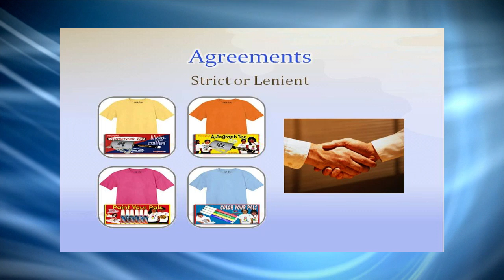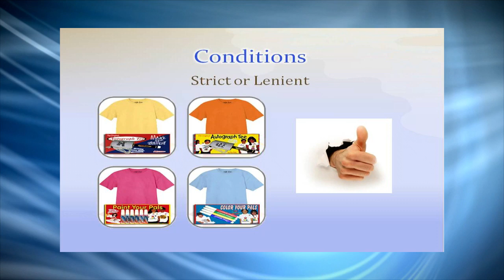Video 24 -- Why People Blog About Anti Abortion Charity Fundraisers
Why People Blog About Anti Abortion Charity Fundraisers is video 24 of 30 Anti Abortion Charity fundraiser videos, provided compliments of SIGnaShirt Specialties Promotional Fundraisers.

Fundraising custom shirts and craft kits you design online for your next Anti Abortion Charity fundraiser or fundraising event will explode your profits!

WHOLESALE Anti Abortion Charity Fundraiser 'Custom Branded' Shirts, Craft Kits, Creativity Kits and promotional products with Your Logo only available from: